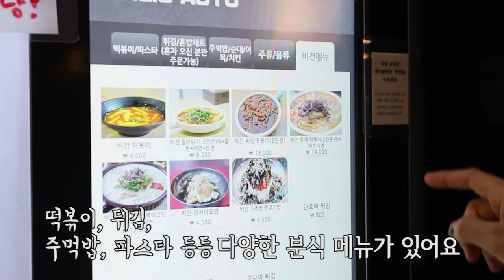취향저격 4가지맛 떡볶이!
이대앞 카우떡볶이에는
고추장, 짜장, 로제, 까르보나라까지
4가지 맛의 채식 떡볶이가 있어요!
콩고기밥과 각종 튀김까지
분식좋아하시는 분들 어서 달려가세욧!